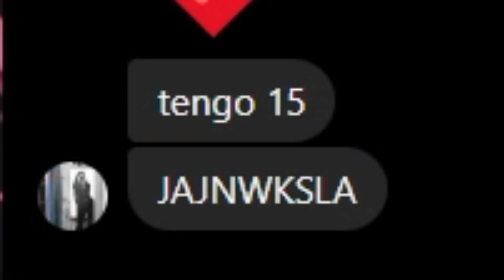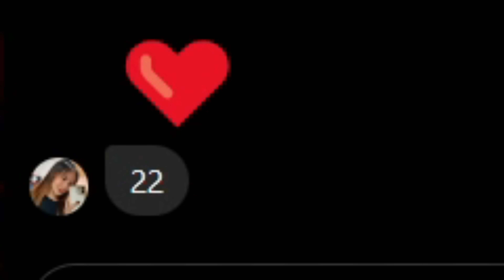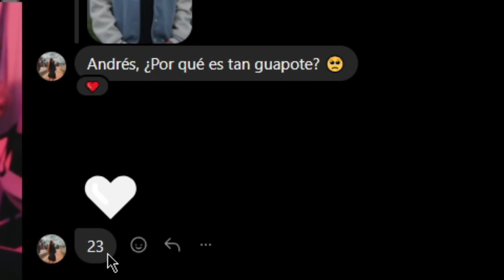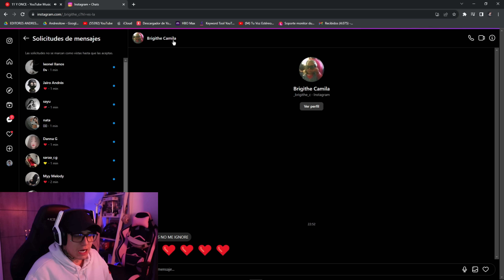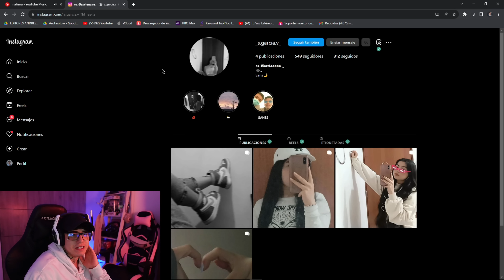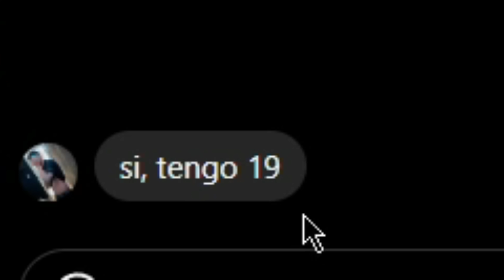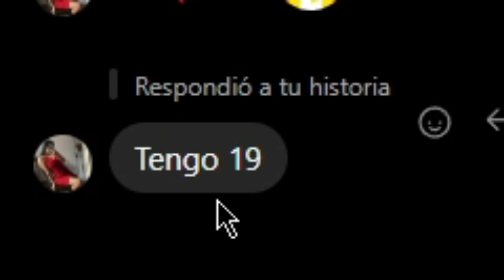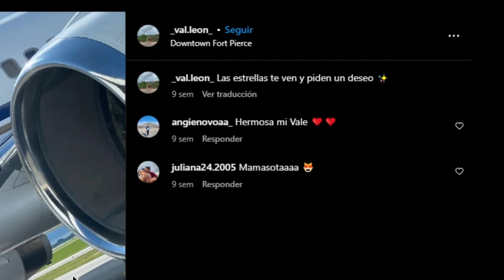ADIVINO LA EDAD DE MIS SEGUIDORES🤨